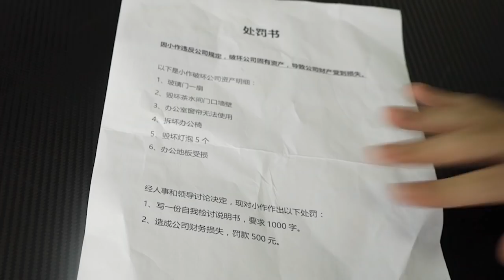E19 How to make a Pool Table in the office? | Ms Do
As a senior snooker, Making a pool table is always my dream..Finally I made it ! And,as a senior player of League of Legends. Fighting for LPL!